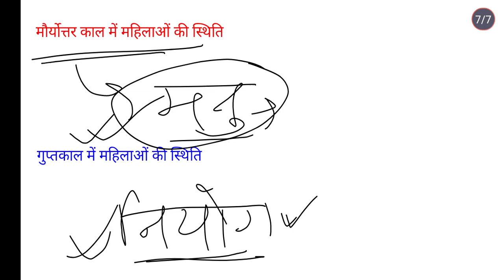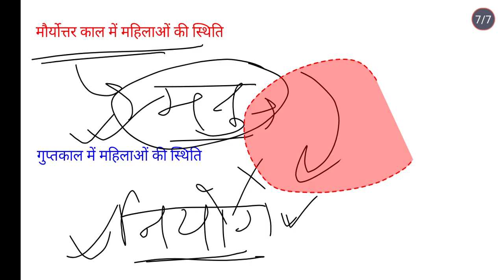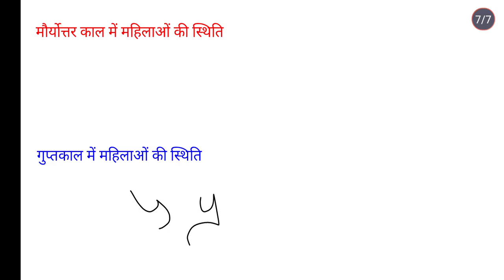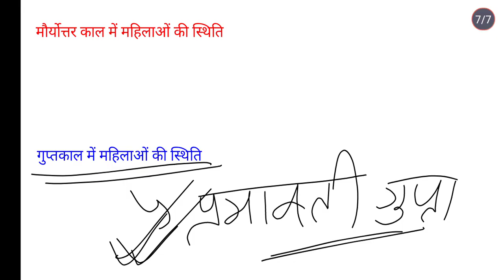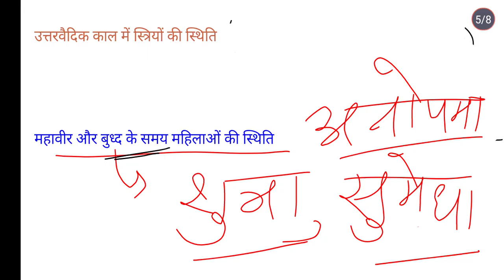प्राचीन भारत में महिलाओं की स्थितिCondition_of_women_in_ancient_india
M.A(History)
प्राचीन भारत में महिलाओं की स्थिति कैसी थी?
bharat me mahila ka itihash

हेलो दोस्तों आपका स्वागत है हमारे चैनल पर। आप इस वीडियो के माध्यम से प्राचीन भारत में महिलाओं की स्थिति के बारे में जानकारी प्राप्त कर सकेंगे। अगर आपको हमारा यह वीडियो अच्छा लगे तो आप हमारे चैनल को सब्सक्राइव करें।

                                धन्यवाद